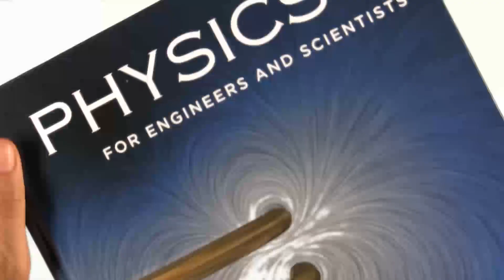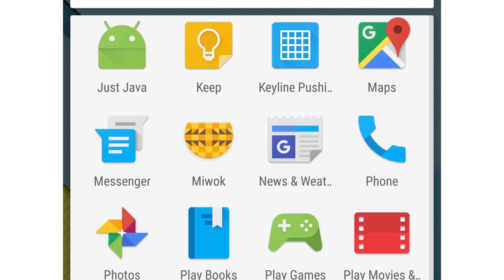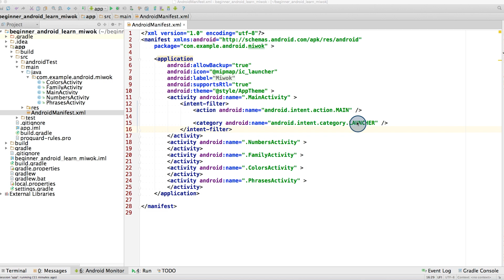O Arquivo AndroidManifest.xml